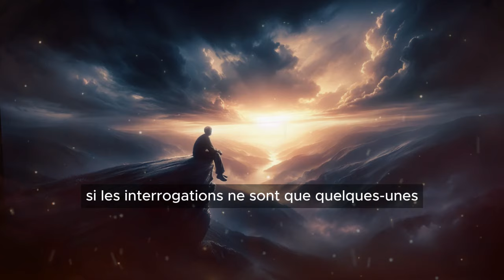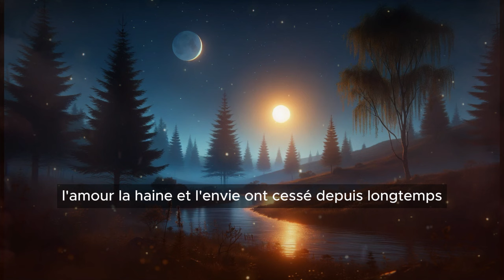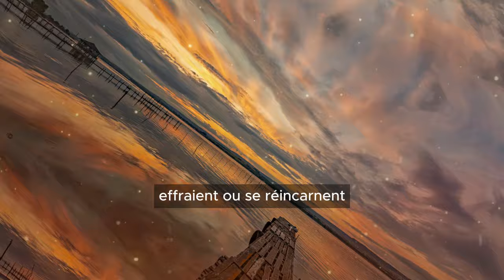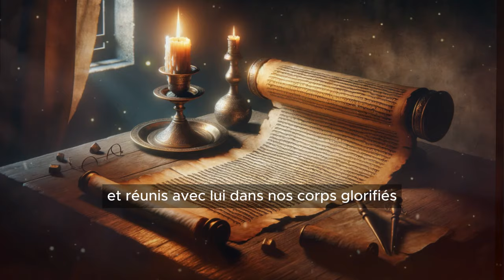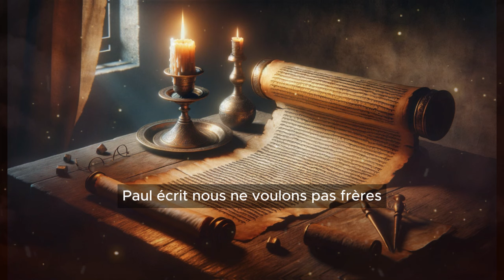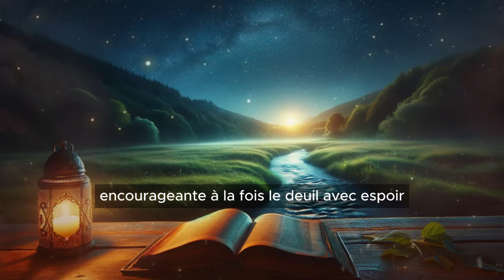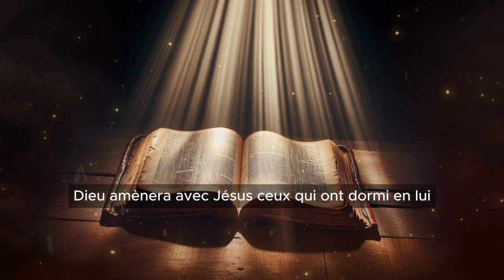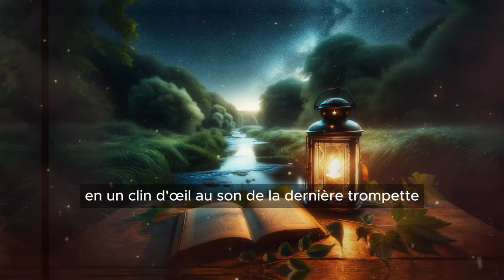Cette vidéo vous donnera la chair de poule : L'instant précis où l'âme s'échappe du corps